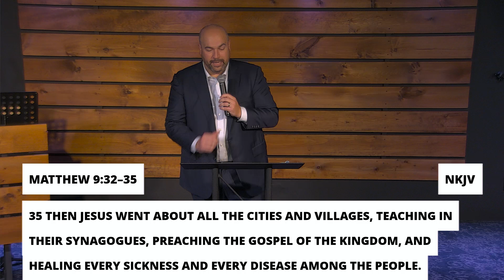The Devil Part 2 - Enemies of the Soul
A teaching series about the enemies a Christian will face in the battle of faith.